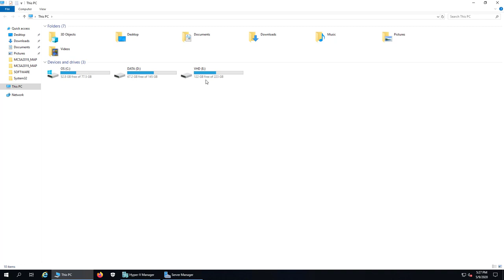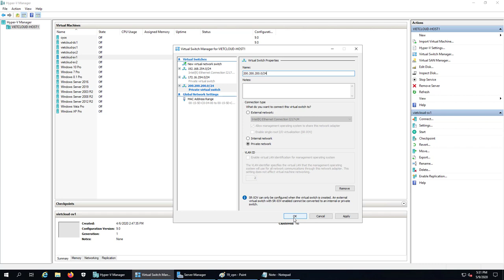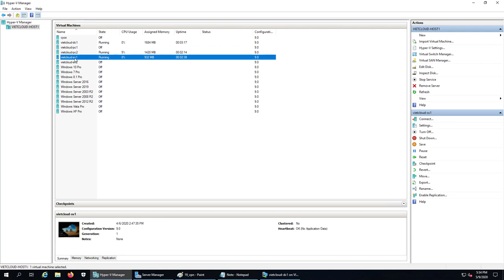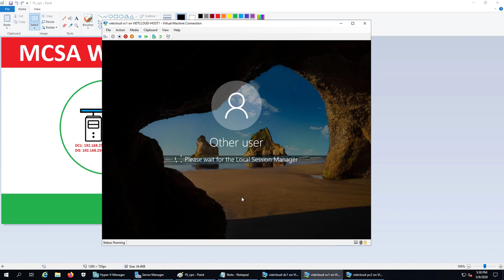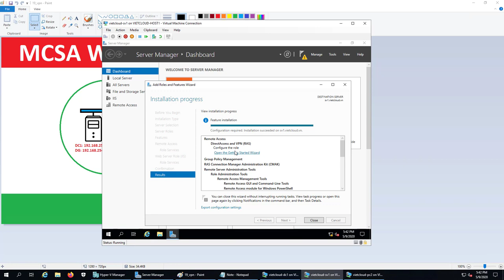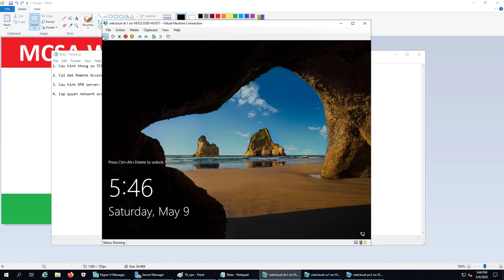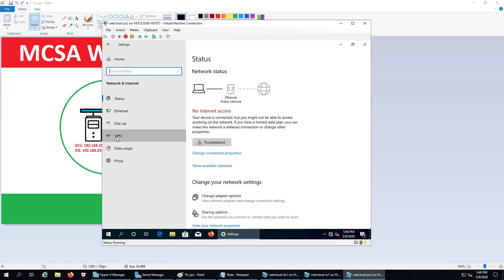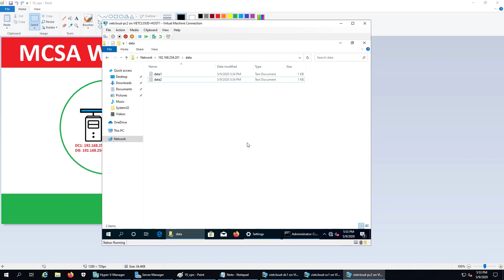Triển khai VPN client to site Windows Server 2019 | Setup Windows Server 2019 VPN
### 19. Triển khai VPN client to site Windows Server 2019 | Setup Windows Server 2019 VPN ###

Bài thực hành bao gồm các bước:
1. Cấu hình thông số TCP-IP.
2. Cài đặt remote access.
3. Cấu hình VPN server.
4. Cấp quyền network access permission.
5. Tạo VPN connections.
6. Kiểm tra kết nối VPN.